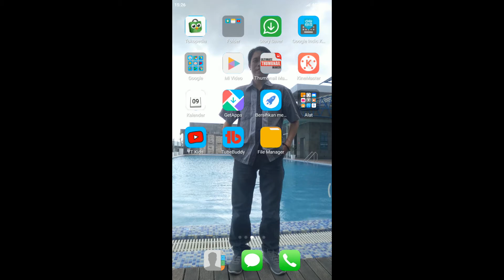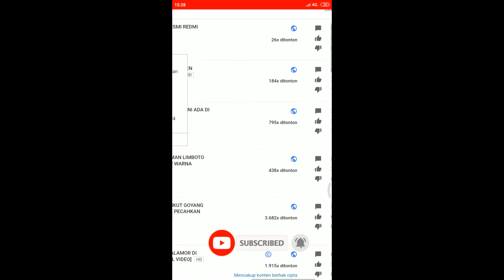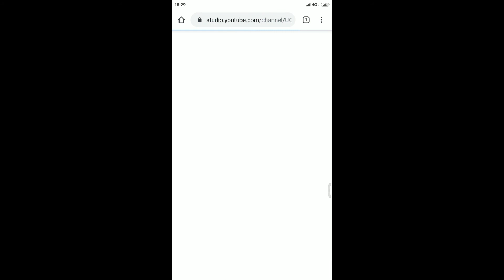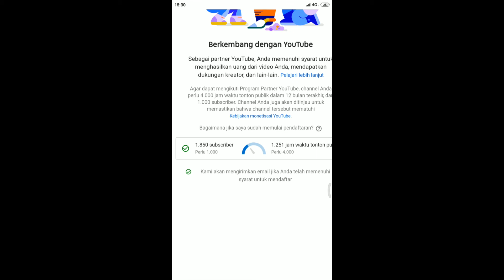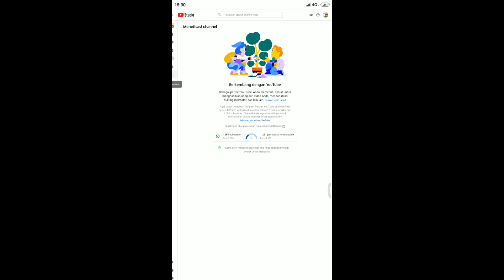Cara Cek Jam Tayang YouTube